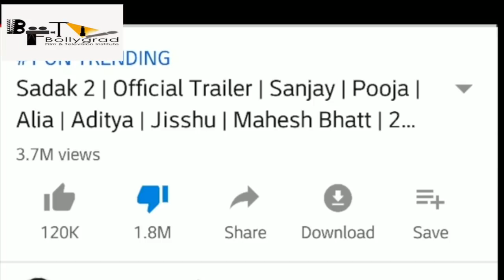21 Interesting Facts | Sadak 2 | Alia Bhatt And Aditya Roy Kapur Sadak 2 Movie Shooting Start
Three Streams. Three Stories. One Journey.

Cast:
Sanjay Dutt
Pooja Bhatt
Alia Bhatt
Aditya Roy Kapur
Jisshu Sengupta
Makarand Deshpande
Priyanka Bose
Mohan Kapur
Gulshan Grover
Akshay Anand

Written by: Mahesh Bhatt & Suhrita Sengupta
Cinematographer: Jay I.Patel
Music Director: Jeet Gannguli, Ankit Tiwari,Samidh Mukherjee & Urvi, Suniljeet

Streaming on-
DisneyPlusHotstarMultiplexfrom 28th August, 2020